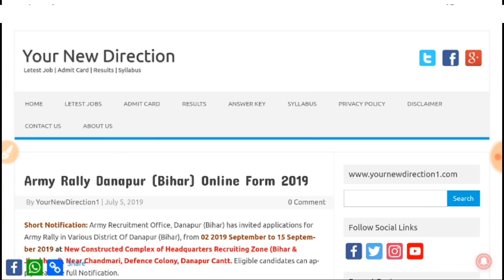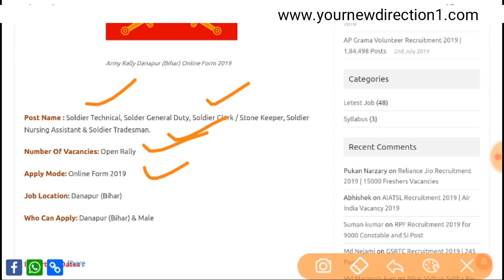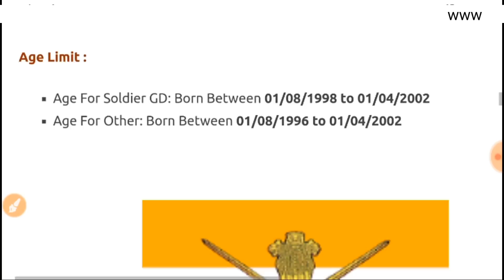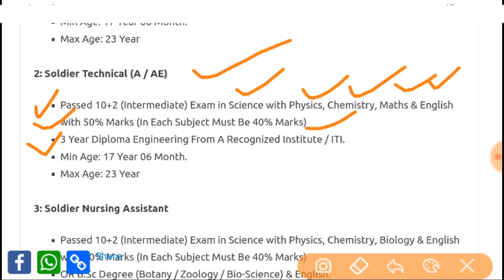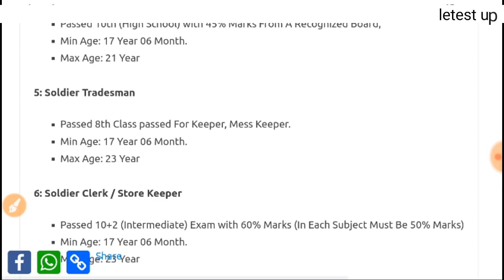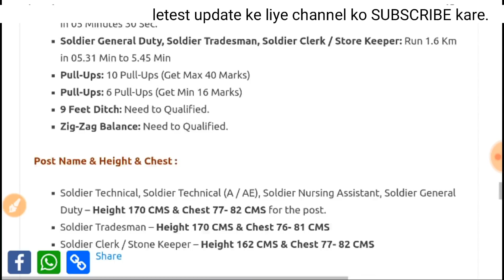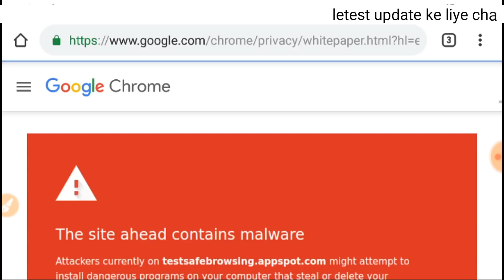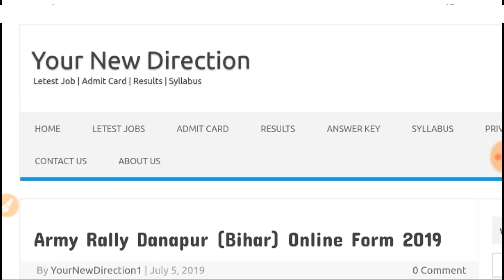Indian Army Danapur Rally Online Form 2019 || Army Open Rally Recuitment 2019 for Soldier GD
Hello friends. 🙏

Army Recruitment Office, Danapur (Bihar) has invited applications for Army Rally in Various District Of Danapur (Bihar), from 02 2019 September to 15 September 2019 at New Constructed Complex of Headquarters Recruiting Zone (Bihar & Jharkhand), Near Chandmari, Defence Colony, Danapur Cantt. Eligible candidates can apply Read the full Notification.

My Gears.

pay attention .

 JOB  Naukri  Latest Govt Jobs 2019 Rojgar Samachar  Government Jobs in Jan 2019  Government Jobs  Government Job   letest naukari  govt job   sarkari naukari
Indian Army Open Rally Recuitment 2019 for Soldier General Duty
Indian Army Rally Online Form 2019
Danapur
Indian Army danapur (bihar) Open Rally Online Form 2019
भारतीय नौसेना दानापुर ओपन रैली 2019
भारतीय नौसेना दानापुर खुली भर्ती 2019
8वीं 10वीं 12वीं पास अभ्यर्थी करें आवेदन
Danapur Open Rally 2019
Indian Army danapur Open Rally 2019
Danapur Bharti 2019
Danapur Open Rally
Danapur Rally
Bhartiya Sena danapur Rally 2019